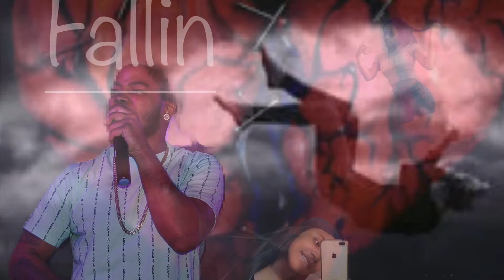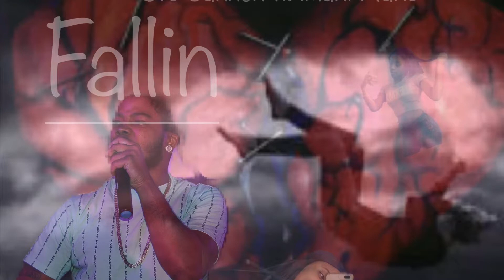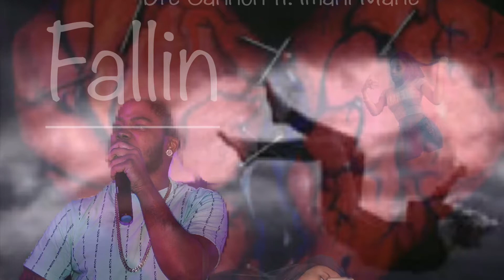Fallin - Dre Cannon ft. Imani Marie